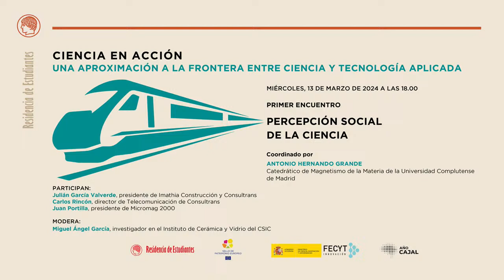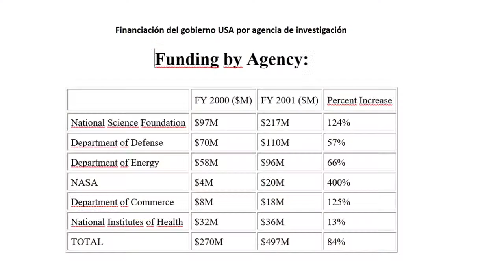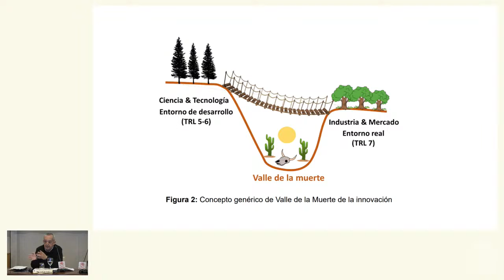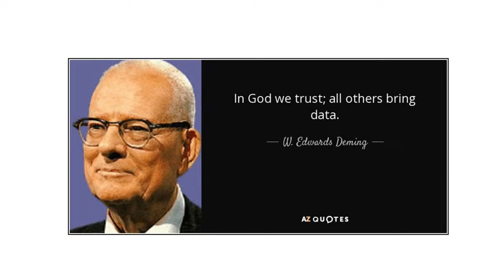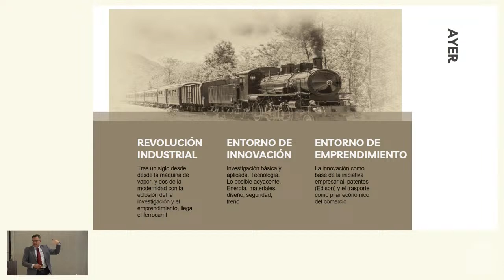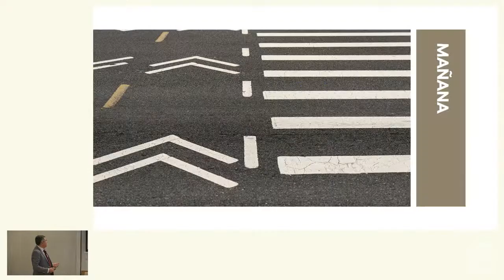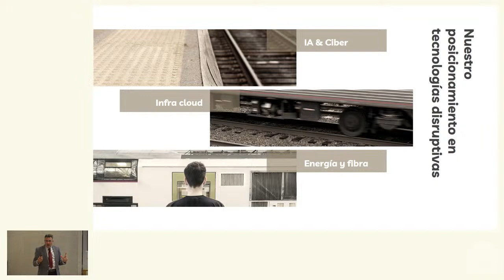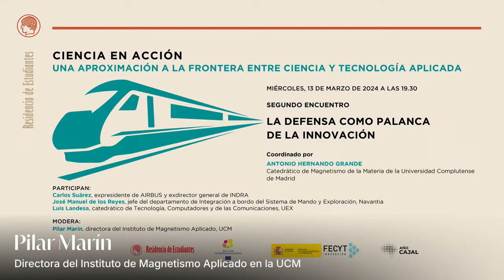El CSIC reúne a expertos en aeronáutica para debatir sobre el empleo del hidrógeno como combustible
El Consejo Superior de Investigaciones Científicas (CSIC), en colaboración con la Plataforma Aeroespacial Española PAE y el Centro para el Desarrollo Tecnológico e Industrial (CDTI), organiza el próximo viernes, 16 de diciembre, una jornada sobre nuevos materiales e hidrógeno en la industria aeronáutica. Especialistas en el sector procedentes de distintos ámbitos científicos y de la industria debatirán sobre los nuevos desafíos que implica el empleo del hidrógeno como combustible, así como su interacción con nuevos materiales, en el campus central del CSIC en Madrid.